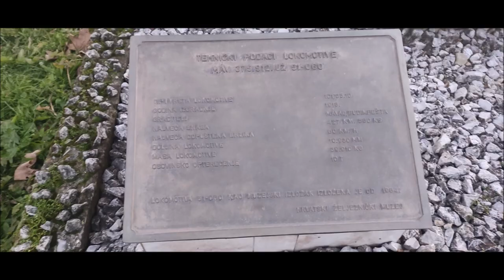Stara lokomotiva, željeznički kolodvor Bjelovar, 28.12.2023.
Stara parnjača kod kolodvora.